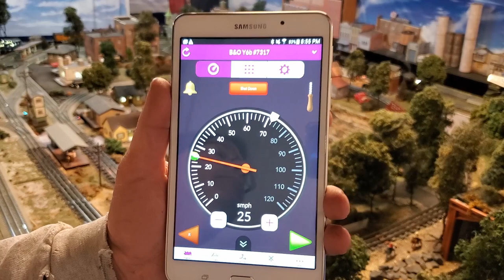New Lionel Reefer (Grand Canyon Line) & Depressed Flatcar (B&O w/transformer) weathered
Weathered: used very, very, very thin black acrylic paint to fill in some of the crevices and show details; used pastels blended with very little thinner to add dirt, grime, and some faded areas. Only used thin black acrylic on the transformer (no weathering) and some other acrylic colors to paint a few details. Stock photos are used in the video to show before and after.